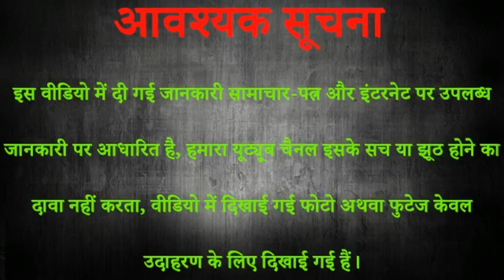हर वर्ष बढती है इस शिवलिंग की ऊंचाई , दूर-दूर से पूजा करने आते हैं भक्त | AKSHAJ ENTERTAINMENT